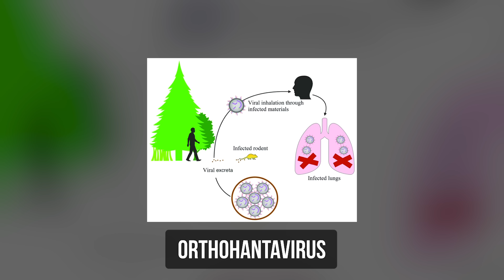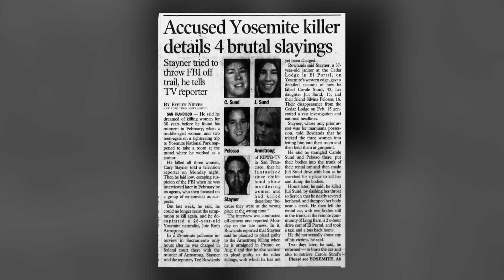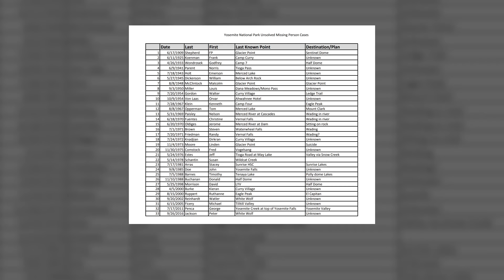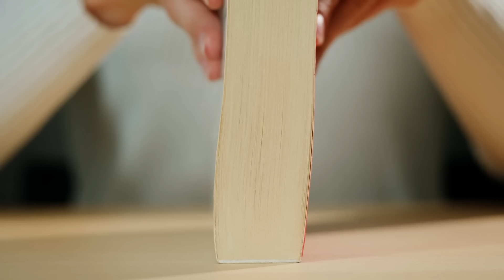Fallen to Death: 10 Bizarre Deaths in Yosemite National Park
In Yosemite National Park, you can find mountains, waterfalls, nature of unspeakable beauty, and… death. Since the park’s foundations, it became grave to around thirteen hundred people. Nevertheless, the locals believe the number of victims is far greater because some people vanish without a trace. In this video, I cover one of the most famous accidents:
1. Korean Instructor (September 29, 2023): Fell to death while descending from El Capitan.
2. Dean Potter (43), (May 16, 2015): Died in a BASE jumping accident off Taft Point.
3. Graham Hunt (29), (May 16, 2015): Died alongside Dean Potter in the BASE jumping accident off Taft Point.
4. Vishnu Viswanath (29) and Meenakshi Moorthy (30), (October 25, 2018): Fell to their deaths from Taft Point.
5. Brandon Mendez (16), (July 4, 2023): Drowned in Lake Yosemite.
6. Saul Perez-Santos (23) and William Lopez (23), (Year not specified): Drowned in the same location as Brandon Mendez.
7. Three unnamed individuals, (July 19, 2011): Died after falling from Vernal Fall.
8. Kyle Dickman, (June 20, 2018): Survived a rattlesnake bite near Foresta Falls, but suffered significant health and financial consequences.
9. Carole Sund (42), Juli Sund (15), and Silvina Pelosso (16), (February 14, 1999): Murdered during their visit to Yosemite Park.
10. Stacey Arras (14), (July 25, 1981): Disappeared in the Sunrise Meadows area and was never found.